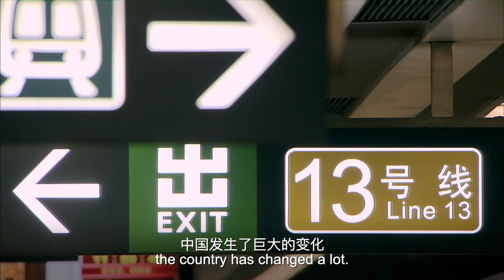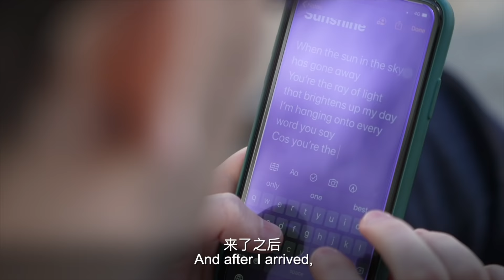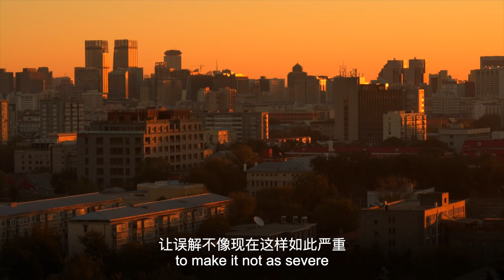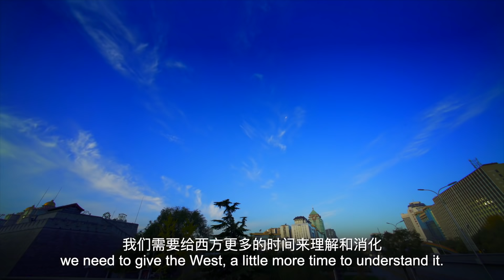Dialogue with China | China: Seeing is believing “与中国对话” EP1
What words pop into your mind when you think of China? Panda? Fake? Pollution? Poverty? However, do these words reflect the real China? Check out the video to discover the real China and challenge your preconceptions.